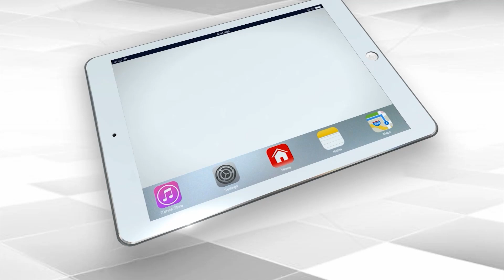CBI Arrested TMC Leader Raju Sahni : Huge Cash Found in His Home | Dr.Manish Kumar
West Bengal TMC Leader Arrested: The CBI arrested TMC leader Raju Sahni on Friday in the chit fund case. President of Halisahar Municipality, Raju Sahni has been arrested for his alleged role in the Ponzi scheme fraud. Through this scheme, lakhs of rupees were duped from the people. About Rs 80 lakh in cash and a country-made pistol from his Halisahar house have been recovered from Raju Sahni's New Town residence, a CBI official said.